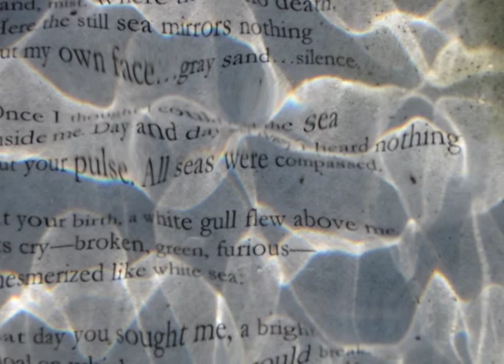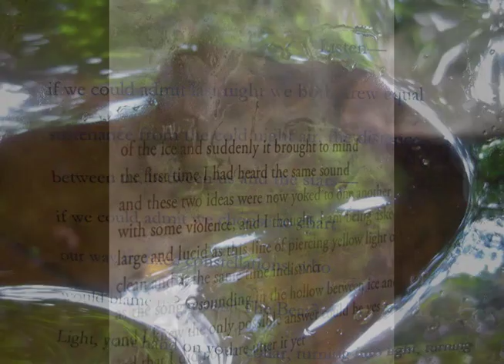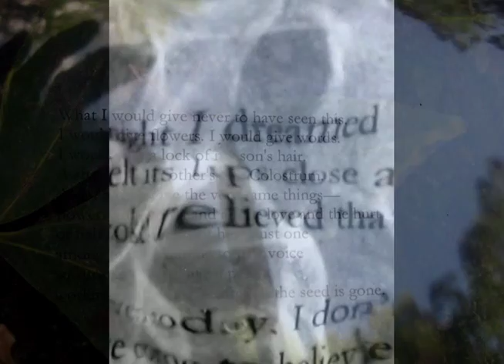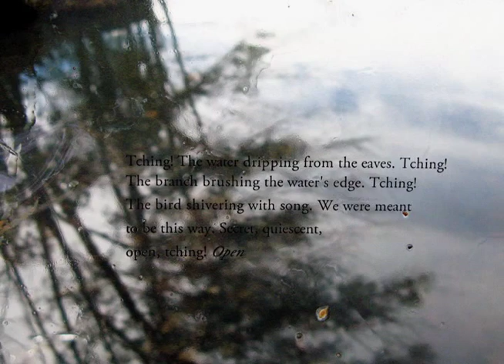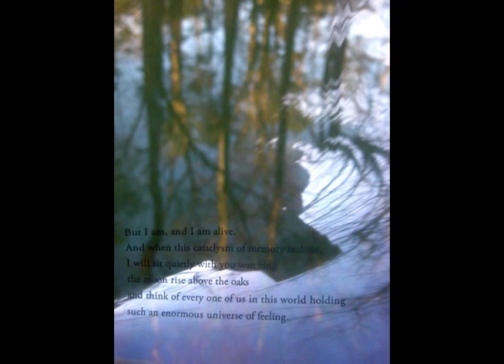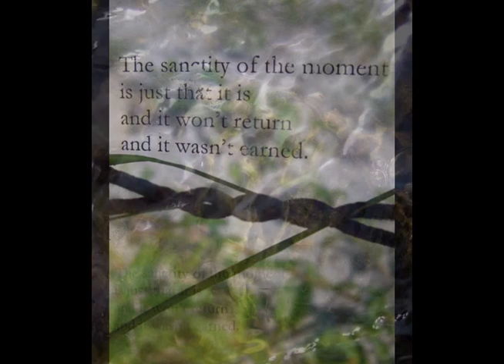Thoughts on Writing: The Sanctity of the Moment: Poems from Four Decades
THOUGHTS ON WRITING: The Sanctity of the Moment: Poems from Four Decades. In this video, writer Heather Tosteson muses on her experience creating this collection whose poems span the major stages of a woman's life—adolescence, early marriage and divorce, single motherhood, family life and its dissolution, late love, encroaching mortality, and the mysterious, obsessive and ultimate healing returns of early trauma.